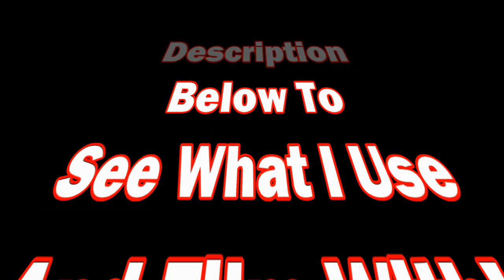Little Fish Need Love Too! (The Beginners Guide To Creek Dinks)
Audio (Random Radio), Outro: Jennifer Kravassi - "Fear Of Falling" with all permission to use (...lol Because I recorded it)

Ok y'all... another fun day on the water. I'm only giving up one spot that's public access, at the South Fork of the Spring River. All other spots fished today is locals only. Thanks to Paul Davis for riding down that long dirt road and talking fishing with us (and letting me meet your beagle Sissy).
Folks, if people are kind enough to put you on to local spots and private water, be a steward and leave no trash or sign that you've been there. Don't poach and don't be a jerk. Just have fun on the water and the water will be kind to you.
QUICK TIP: Don't freak out and run from snakes. They gotta eat too, and they keep down vermin and pests. Most often, they want nothing to do with us.

By supporting this channel on Patreon, you're helping me to provide better resources for this community to aide in teaching folks of all ages how to paint custom lures with more efficiency and give you all more frequent uploads and better bigger videos. THANK YOU!!

Respirators:
3M (Large)
3M (Small)